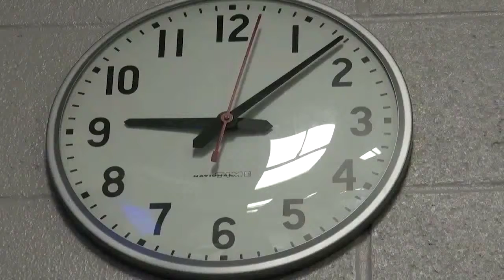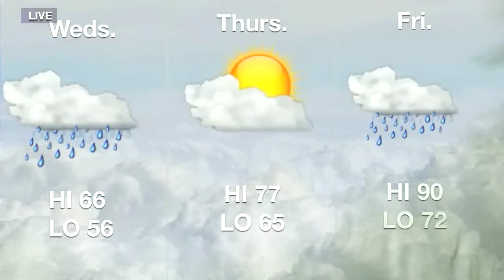6th-9th grade Broadcast Camp 2015